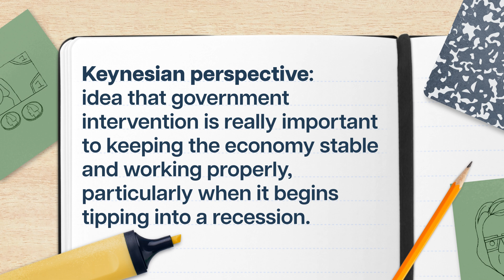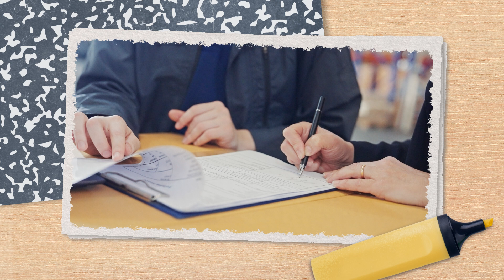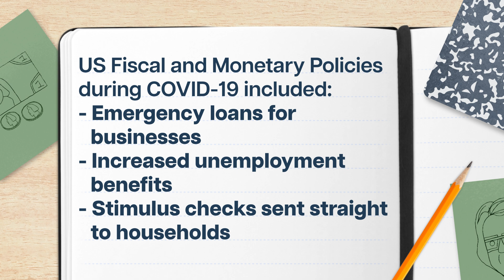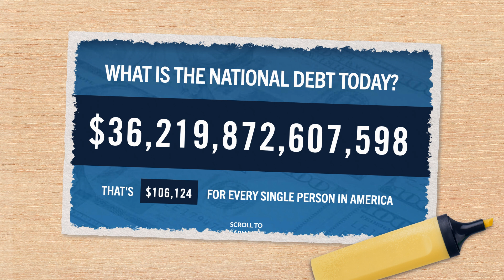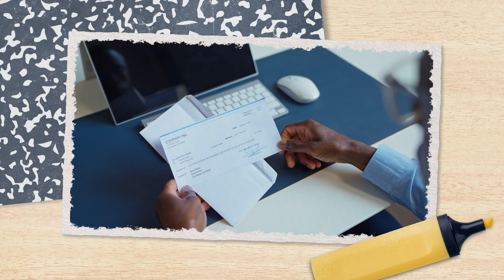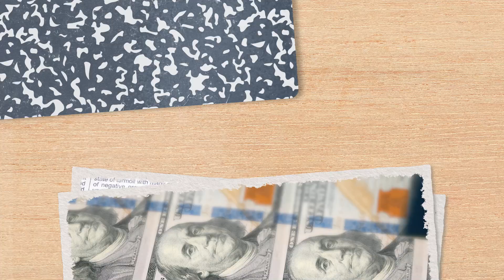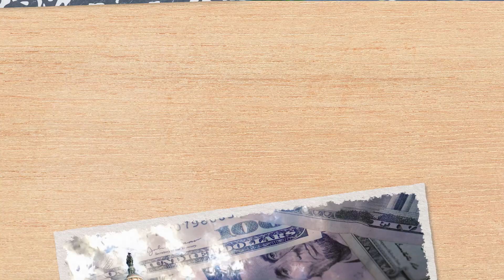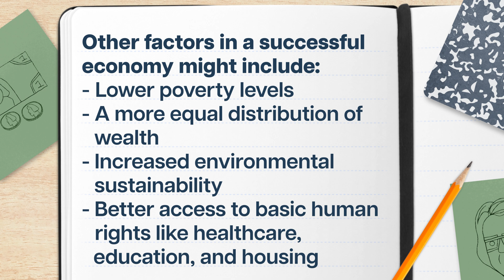Economic Parenting Styles: Keynesian vs Neoclassical | Macroeconomics 31 of 31 | Study Hall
If you’re ready to start, restart, or continue your own college journey with Study Hall, go to join a college course that starts on YouTube for just $25, and unlock the opportunity to earn transferable credits from ASU.

There are a lot of different viewpoints on how an economy should run and how the government should influence the market. Exploring them can help us understand why it can be so tricky to know when and how governments should use monetary and fiscal policy.

Chapters:
0:00 - Introduction
1:25 - Citizen Keynes
6:44 - Neoclassical Perspective: Stop Messing With It, It’s Gonna Work Out
11:20 - Conclusion